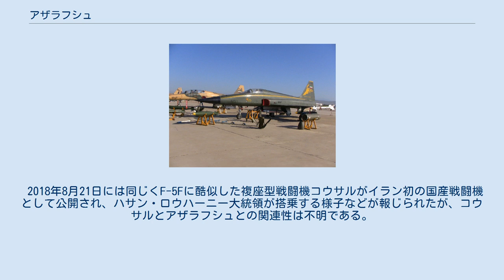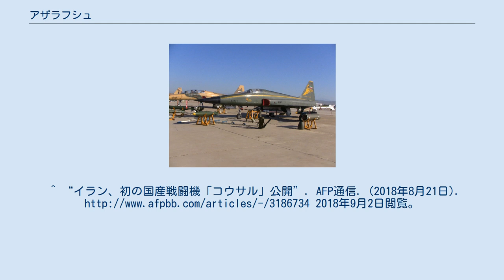アザラフシュ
アザラフシュ آذرخش Vahdati空軍基地に展示されたアザラフシュ (2010年) アザラフシュ（あざらふしゅ、英: azarakhsh、波: آذرخش‎）とはイラン・イスラム共和国が開発した戦闘機である。
「アザラクシュ」とも呼ばれる。
イランのIRIBは「アーザラフシュ」と表記している。
 “アザラフシュ”とはペルシア語で「稲妻」の意。
 アザラフシュは、イラン・イスラム共和国が開発した戦闘機で、初飛行は1997年、量産開始は2004年とされ、2009年現在までに30機を生産したとされる。
 一部の動画サイトでは、2007年にマフムード・アフマディーネジャード大統領が、イラン空軍の基地を訪問したときの映像により、JT-2タザルベや、サーエゲと共にエプロンに多数が並べられている様子を見ることができる。
イランの発表したものに依らないメディアを通じては、1997年に1機、2007年9月20日と2008年4月17日に単座型2機、複座型1機が確認されている。
 外見は、初公表機を除いてF-5Eに酷似しており、一見しただけではF-5Eとの差異は判然としない。
塗装は、1997年の公表からディープグリーンに稲妻をイメージした黄色いライン、垂直尾翼に黄色で「azarakhsh」と紋章を施している。
 2018年8月21日には同じくF-5Fに酷似した複座型戦闘機コウサルがイラン初の国産戦闘機として公開され、ハサン・ロウハーニー大統領が搭乗する様子などが報じられたが、コウサルとアザラフシュとの関連性は不明である。
^ “イラン国防軍需相、「イラン防衛産業は新型戦闘機を製造」”. IRIB. (2011年10月29日). 2013年2月11日閲覧。
^ “イラン、初の国産戦闘機「コウサル」公開”. AFP通信. (2018年8月21日). 2018年9月2日閲覧。